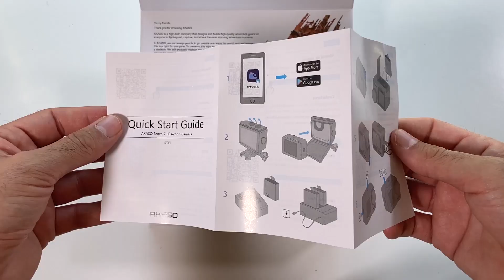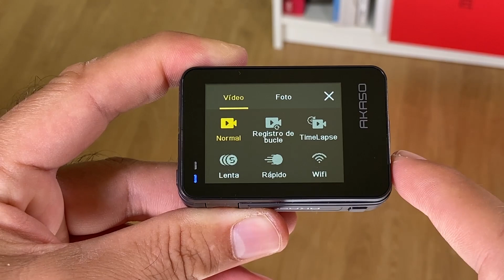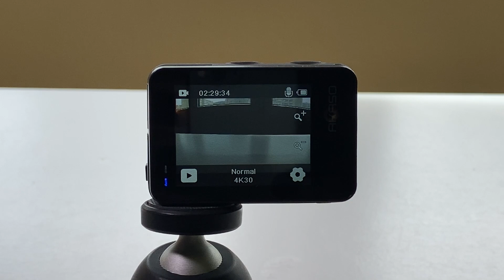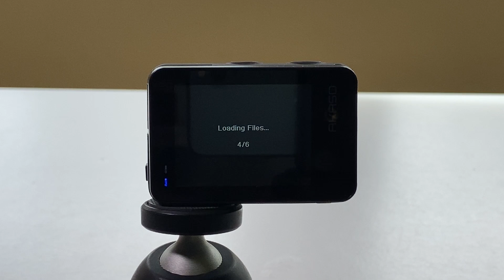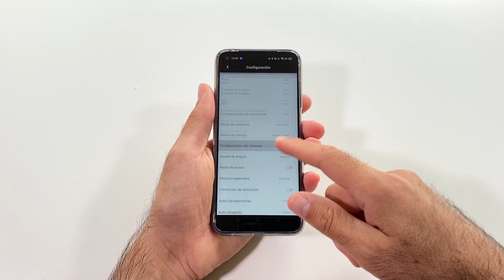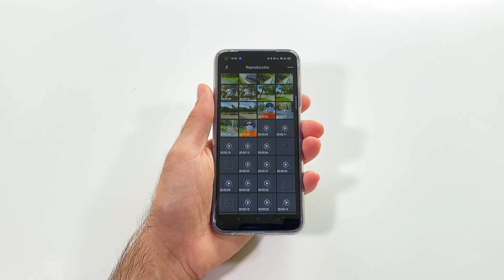AKASO Brave 7 LE, ¿Buscas cámara deportiva? | review en español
AKASO Brave 7 LE, review en español. Cámara de acción que quiere competir con las GoPro más baratas y las YI cameras. Graba vídeo en hasta 4K a 30 fps, con funciones de cámara lenta, cámara rápida, etc. Un producto muy interesante teniendo en cuenta las prestaciones que trae.

Puedes comprar la Brave 7 LE en Amazon España,

Debo reconocer que esta camaradeaccion ha superado de mis expectativas por construcción y por calidad de sonido al grabar los videos, que no están nada mal en mi opinión. Lo único que podría achacarse, pero es habitual con otras cámaras, es que la autonomía de batería no es notable. En grabación continuar en 4K a 30 fps como mucho hora y media.